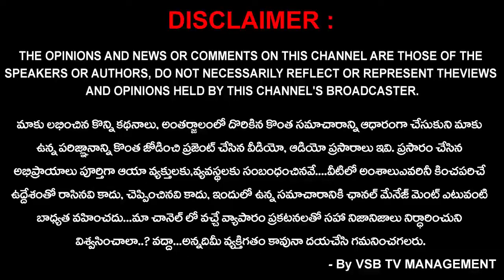ట్రాండ్ సెట్ చేస్తున్న తమిళనాడు సీఎం స్టాలిన్... || VSB TV